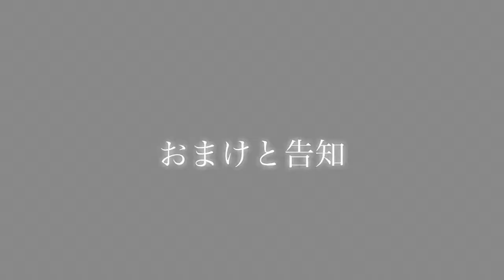【UK】海外生活と食事〜現地おかんのまごころ手作り料理〜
勝手の違う海外生活、衣食住、友人…充実した日々を過ごすためにかかせない。
神の巡りあわせか全てに恵まれた南ロンドンのかけがえのない友人たちと何よりカラダとこころを満たしてくれたポーランドおかんの手作り料理。

今、新たな旅を前に全てに感謝して締めくくる。

ありがとう